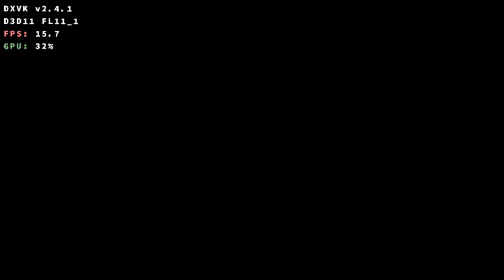TMNT: Mutants Unleashed (2024) - Winlator 7.1.3 Glibc / PC Games on Android / SD8 Gen3 / Playable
Teenage Mutant Ninja Turtles: Mutants Unleashed (2024) - Winlator 7.1.3 Glibc / PC Games on Android / SD8 Gen3 / Playable

Winlator 7.1.3x Cmod GLIBC v10
Wine 9.2 custom
960x544
Turnip v24.3.0 R8
Dxvk 2.4.1-1 Async
Pulse Audio
Box64 0.3.1
Box64 Preset (Performance)
Xinput (Xbox One S Gamepad)

HW specs:
- Honor Magic 6 Pro 12GB/512GB (SD 8 Gen 3 + Adreno 750 - Performance mode)